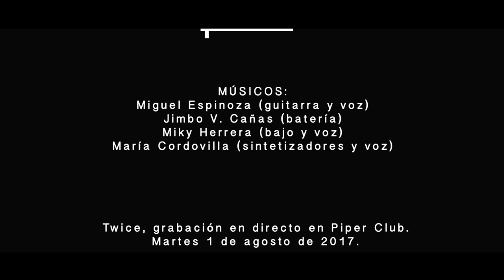Antisocial - Twice - Directo en Piper Club, 2017.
Antisocial, por Twice.

Twice, grabación en directo en Piper Club, Salamanca (España). Martes 1 de Agosto de 2017.

Músicos:
-Miguel Espinoza (Guitarra y Voz)
-Jimbo V. Cañas (Batería)
-Miky Herrera (Bajo y Voz)
-María Cordovilla (Sintetizadores y Voz)

Grabado por Miky Herrera.
Producido por Miky Herrera y Miguel Espinoza.

Video grabado y producido por ElektroVision: Javier Queizán y Cristina Fernández.

Agradecimientos:
-Palmira Guerra
-María González
-Juan García
-Piper Club
-Dave Dagonsa
-Arcane Planet Studios